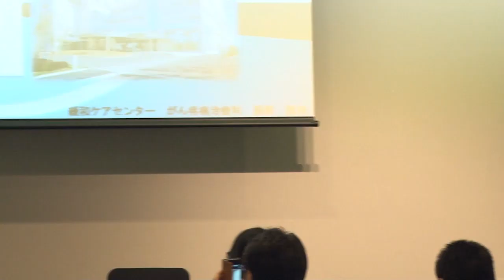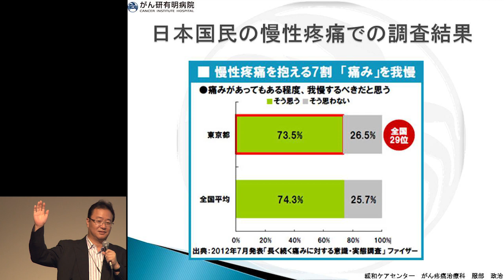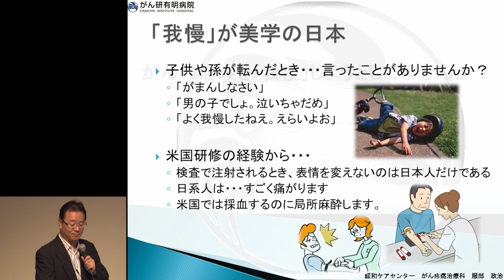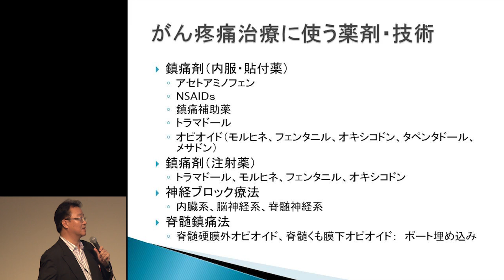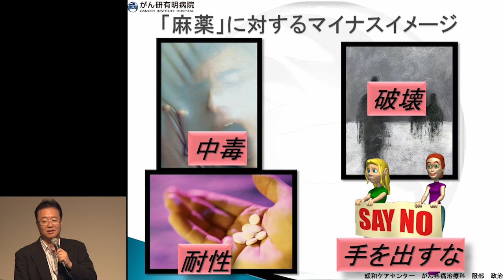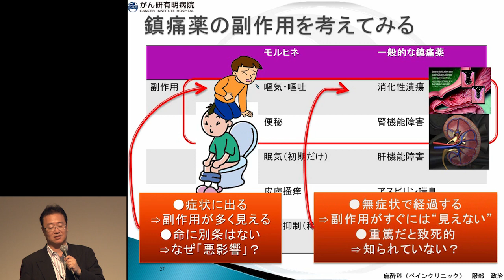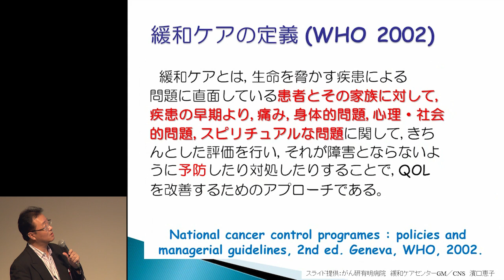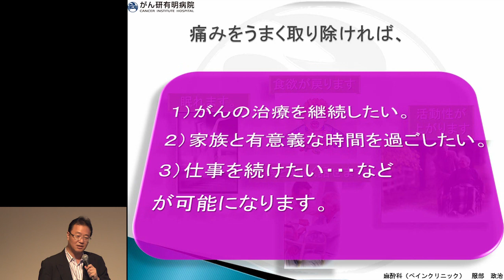がん疼痛治療科の最前線 服部 政治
がんの痛みを一所懸命我慢しているひとがいる。麻薬を使ってほしくないから、神経ブロックも怖いから、と。医療用麻薬は優秀な鎮痛薬です、神経ブロックも痛みの治療法のひとつです。痛みを我慢する強さがあるなら、「痛みの治療」を知って挑んでみませんか？